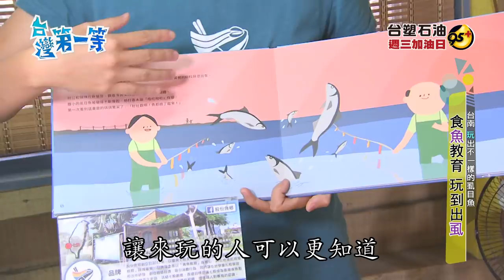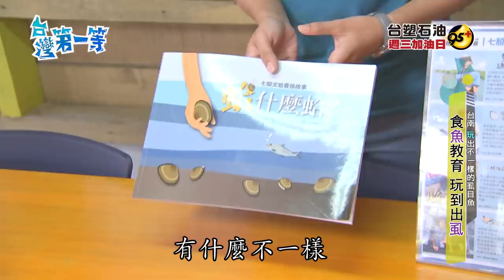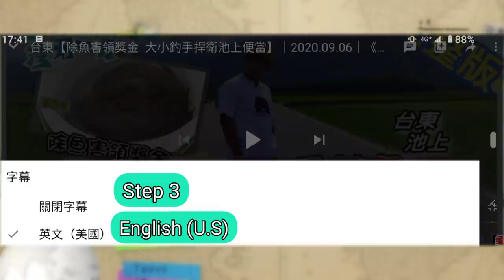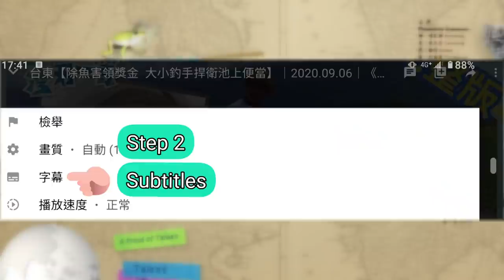[ENG SUB] 台南 Tainan【船遊台版亞馬遜河 捕獲頂級熟成虱目魚】│2020.12.20│《台灣第一等》完整版